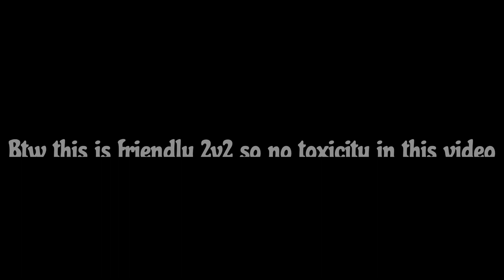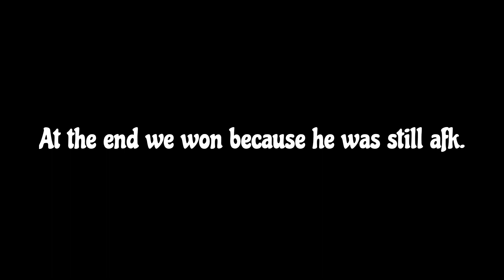TPS Street Soccer: Bayern vs Real Madrid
Hello guys thanks for the likes and subscribes lets keep going until we reach 100 subs :D.